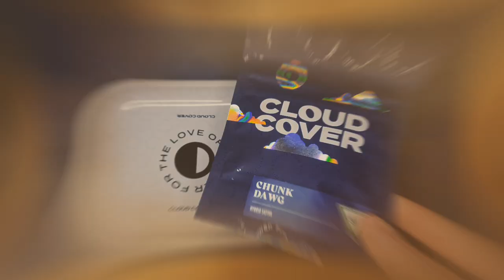Cloud Cover Giveaway (Feat. My Cats)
In December 2022, Cloud Cover Cannabis in Michigan did a Holiday Giveaway. I got the honor of receiving one of these goody bags. I decided to  a little short promo/review of what I received. Well apparently someone else decided to give their input...

I present to you, The Cloud Cover Giveaway (Feat. My Cats).

NOTHING is for sale EVER.
Educational Purposes ONLY.
21+

This Content Contains Cannabis and Cannabis Related Material. It was shot in Michigan where recreational use is legal for those over the age of 21.

Copyright for music - UMG

Copyright @ecannalife 2023. Any illegal reproduction of this content will result in immediate legal action